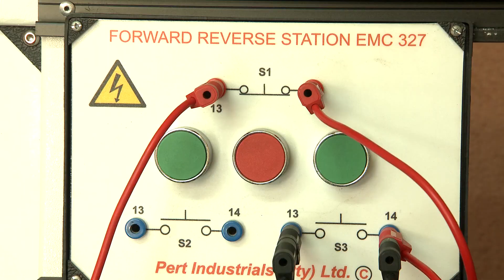Hoërskool Bergvlam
Tegniese Studierigtings
• Siviele Tegnologie / Civil Technology
• Meganiese Tegnologie / Mechanical Technology
• Elektriese Tegnologie / Electrical Technology
• Ingeneurs Grafika & Ontwerp / Engineering Graphics & Design